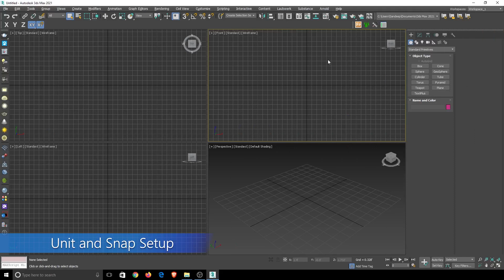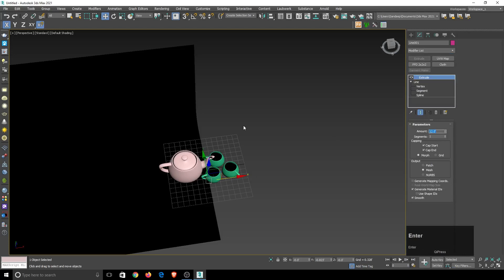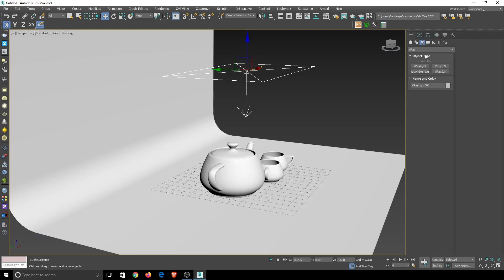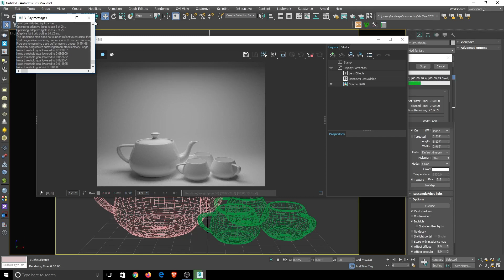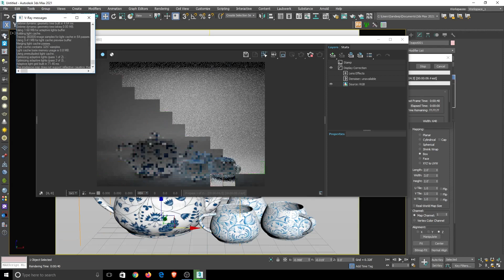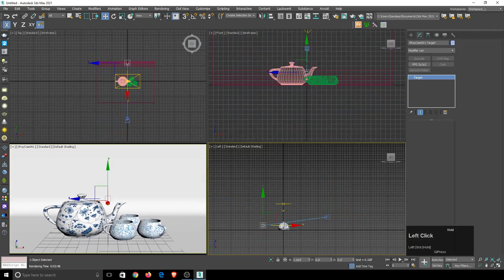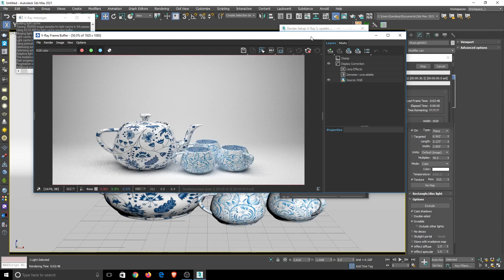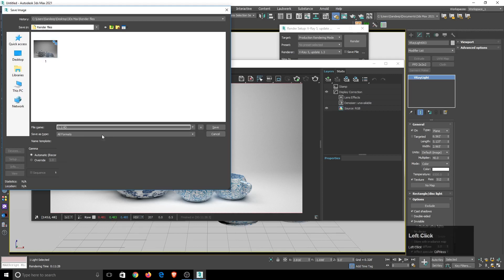Basic Studio Setup For Product Rendering Part - 1 | 3Ds Max | Day 1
About this video:
In this video, you will learn how to Setup a Simple Studio for Product Rendering that you can use for rendering any kind of products. We will go through all the basics of,
1. How to setup a Basic Studio and Product
2. Lighting and Camera Setup
3. Test Render Setup and Final Render Setup

In this channel we will provide training for Engineering software for Mechanical, Civil, Architecture